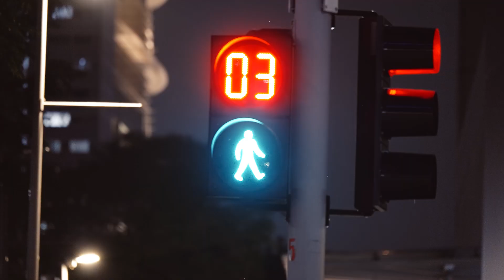👰🤵 Amrish x Jodi Holy Matrimony | Catholic Wedding Ceremony 🕊️💒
🎥 Ergo Media presents the sacred union of Amrish & Jodi in a heartwarming Catholic Sacrament of Holy Matrimony. Join us as we witness the celebration of love, commitment, and faith in this beautiful holy matrimony. 🌹💍

📌 Event Details:

Venue: Church of St Teresa, 510 Kampong Bahru Rd, Singapore 099446

🙏 Thank you for being a part of this sacred celebration of love. May Mr and Mrs Nathan's journey inspire and bring joy to your hearts. ❤️✨